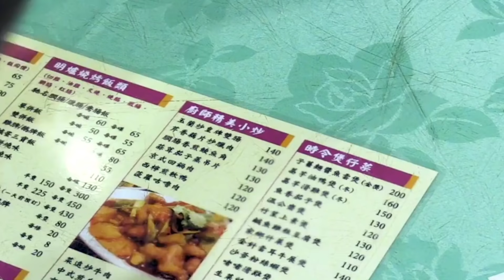साँपों की खेती करके लोग कमा रहे है करोड़ों रुपये Snake Farming